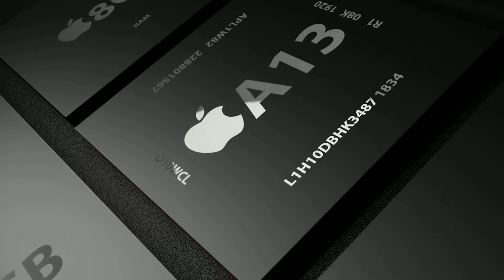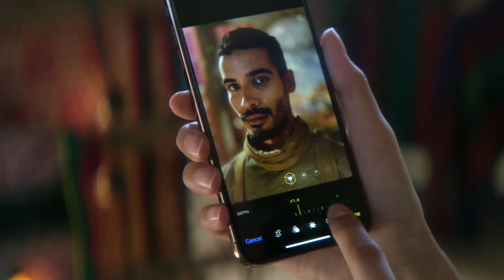Iphone XI Max - First Look , Specification, Price and Launch Date in India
Iphone XI Max is going to be beast phone from Iphone and Iphone XI Max is coming with Triple Rear Camera and also have a Pop-up Selfie Camera and also have the latest A13 Bionic Chipset.

NOTE: ALL THE IMAGES/PICTURES SHOWN IN THE VIDEO BELONGS TO THE RESPECTED OWNERS AND NOT ME. I AM NOT THE OWNER OF ANY PICTURES SHOWED IN THE VIDEO DISCLAIMER